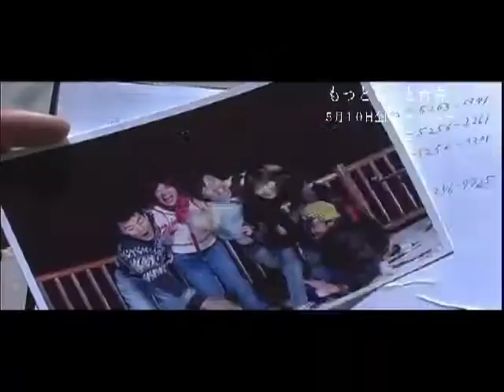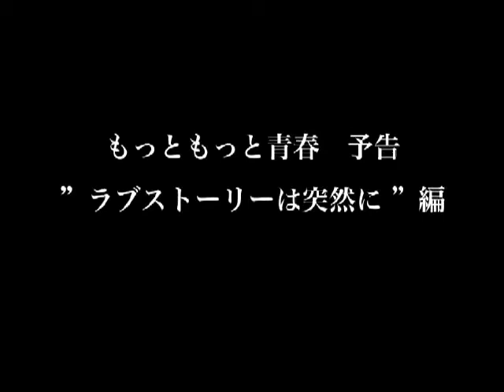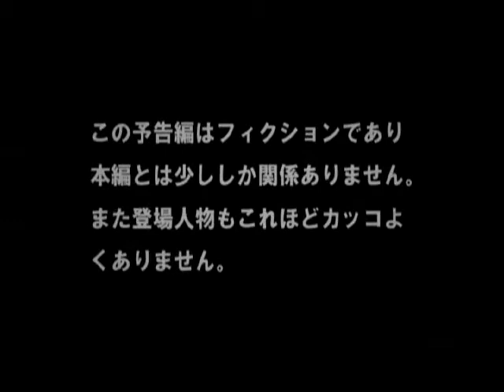Oldies「もっともっと青春」 予告編3種類 18年前の2003年5月!! Way Back Throw Back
18年前の2003年5月に初編集した青春映画「もっともっと青春」が掘り出されてしまいました！
90年代のトレンディーラブ恋愛ドラマのパロディー映画の予告編3作品

やっぱりこれだけで本編はだせません。NFTでオークションする可能性を検討中

"More and more, Young" Japanese 90s Love drama parody.  Just the three previews of the film.
A Japanese Independent Parody Film made way back 18 years ago in May, 2003.  (with English subtitles). Way Back Throw Back. The film will probably not be featured.

Thinking of auctioning the 22 mins film as NFT to spread the NFT words to the Japanese community.  Link coming soon.

(僕の初映画編集作品でまだ監督と編集の違いも分からなかった初映画青春作品。その節は大変勉強させて頂きました。まさかこんな所に出しちゃうとは...)
(My first film editing experience where I learned how to walk through the whole production for the first time.)